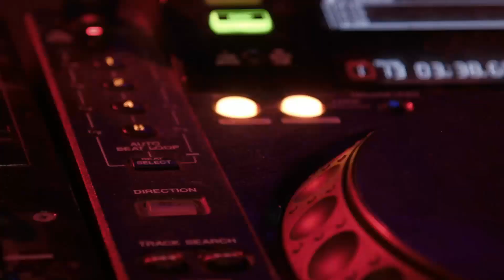Joanna McHammer - Let's Dance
An uplifting track created using Prepared Piano Libraries.